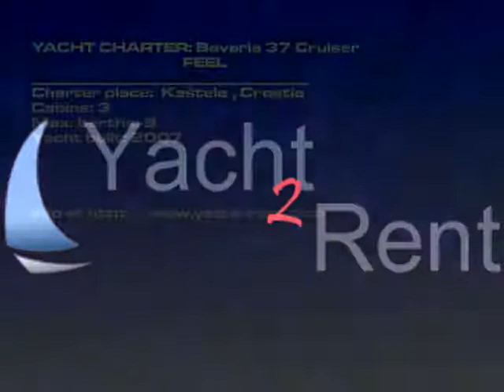Bavaria 37 Cruiser - 2007 yacht charter Kaštela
Charter yacht model: Bavaria 37 Cruiser sailboat, Boat charter price: 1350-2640 EUR/ week, Yacht built: 2007, Charter place: Kaštela Croatia, Boat length: 11.35, Berths: 6, Cabins: 3, WC: 1